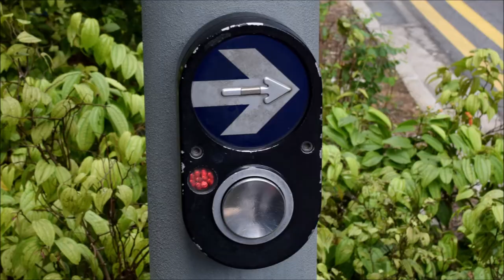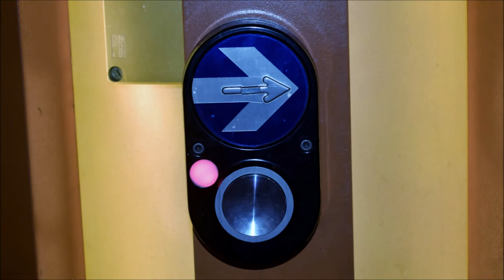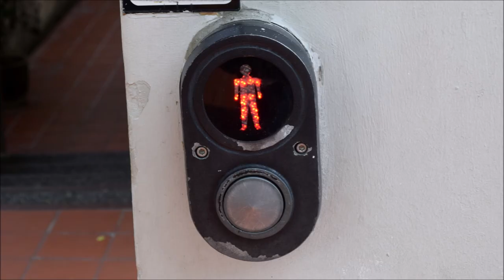Collection of Singapore Pedestrian Crossing Buttons & Portable LED TLs in October to December 2017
This video is about collection of Singapore Pedestrian Crossing Buttons in October to December 2017. Hope you enjoy it.